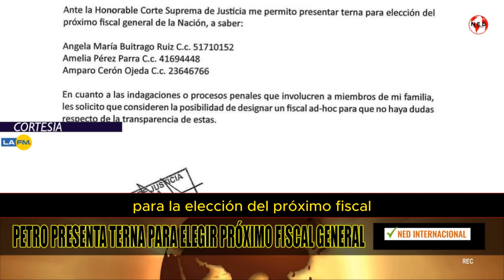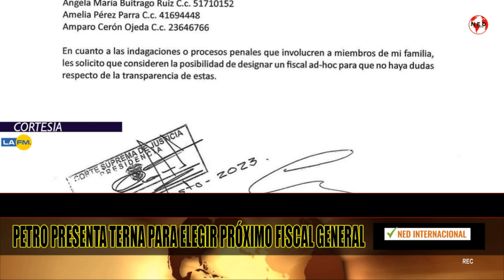ÚLTIMA HORA 🎯 PETRO PRESENTA TERNA PARA REEMPLAZO DE FRANCISCO BARBOSA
El presidente Gustavo Petro presentó la terna para fiscal ante la Corte Suprema de Justicia para elegir el reemplazo del fiscal Francisco Barbosa.